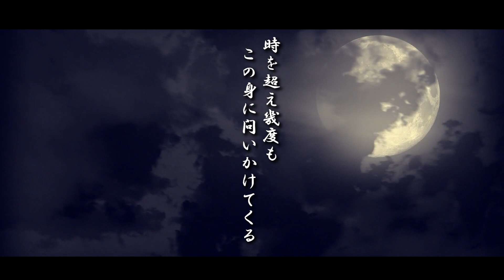舞台『刀剣乱舞』真影の炎 ピアノver.【covered by 佐々木喜英】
舞台『刀剣乱舞』虚伝 燃ゆる本能寺

「真影の炎」
ピアノver.でアレンジしました。